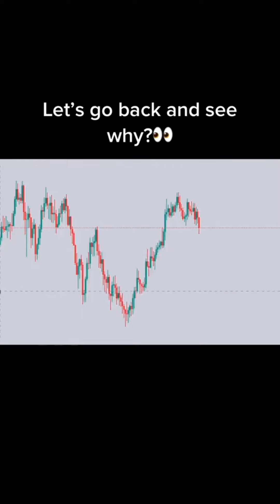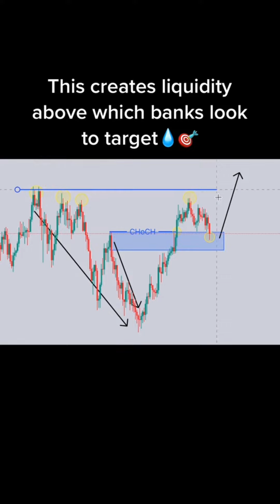How to make money online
How to make money online trading stocks forex money entrepreneur investing, Daily Online Forex Trading